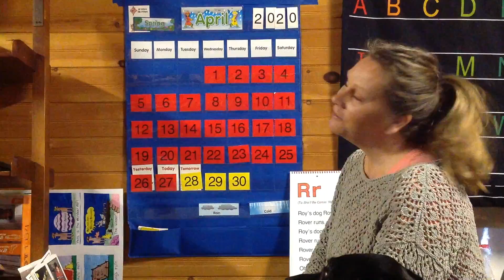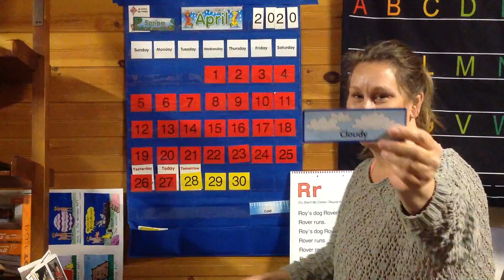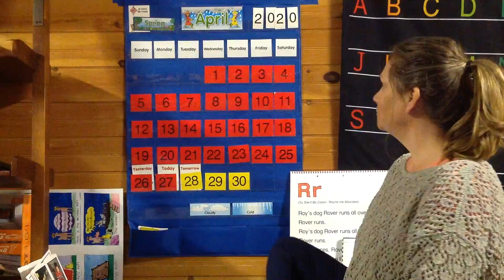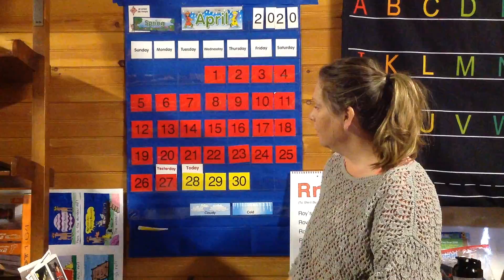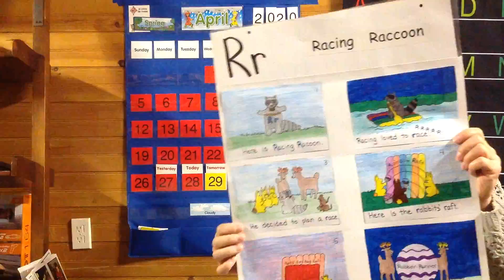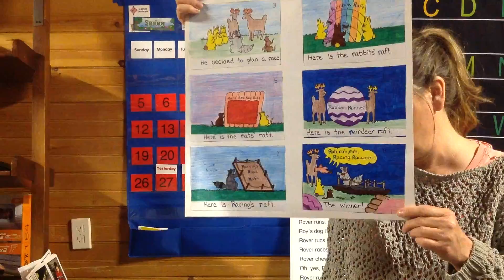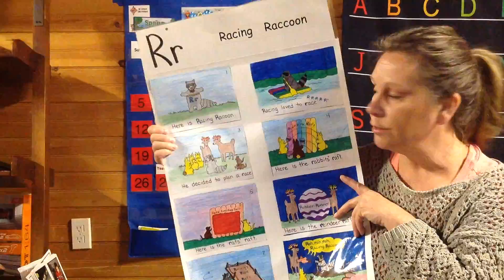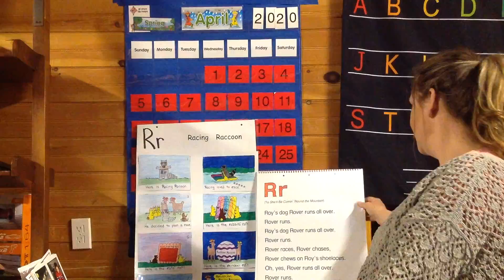4/28/2020 Circle Time